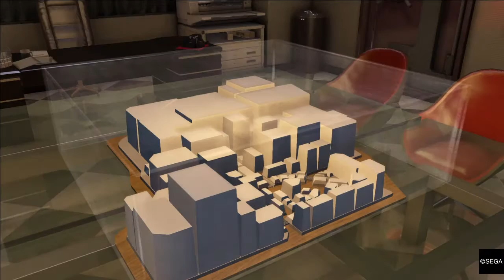Lancrin plays Yakuza 0 part 45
Postcard stories and singing.

chapter 6 The Yakuza Way

substories 34 Sakura Shock 34 End
substories 25 Postcard Rookie - Kiryu End
substories 26 Postcard Pro - Kiryo End
substories 27 Postcard Master - Kiryu

Leisure King challenge